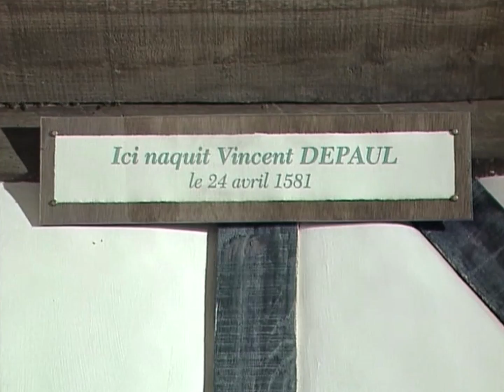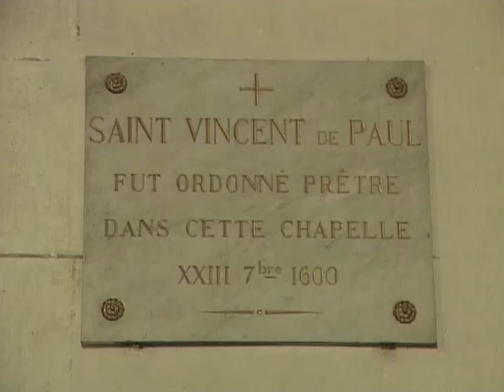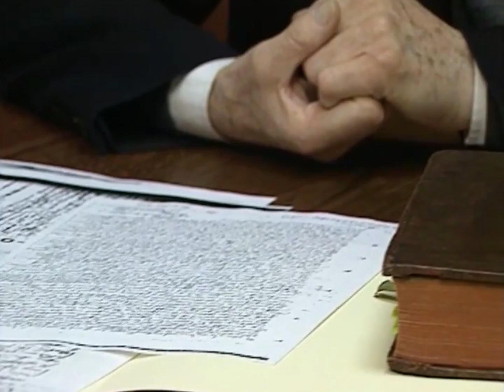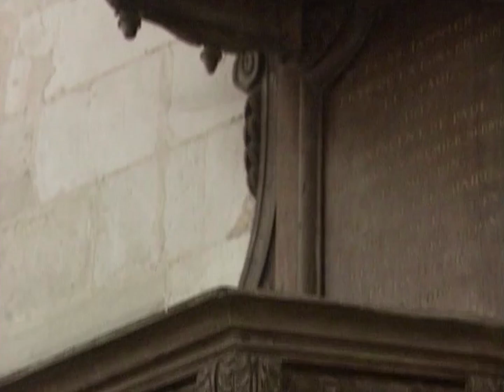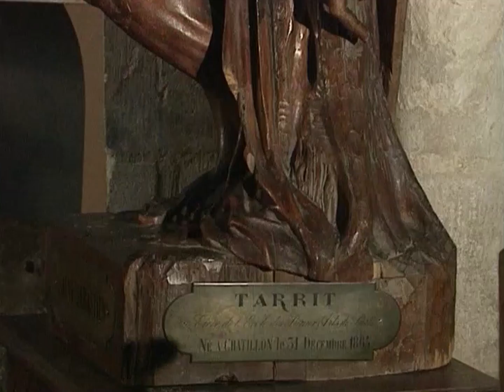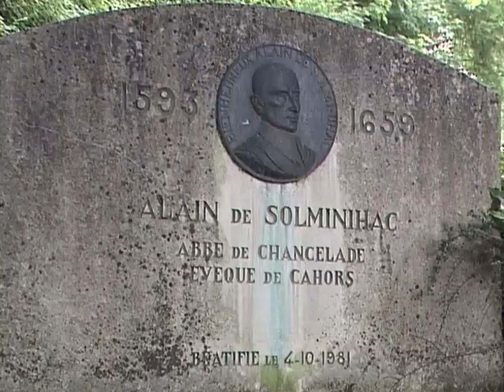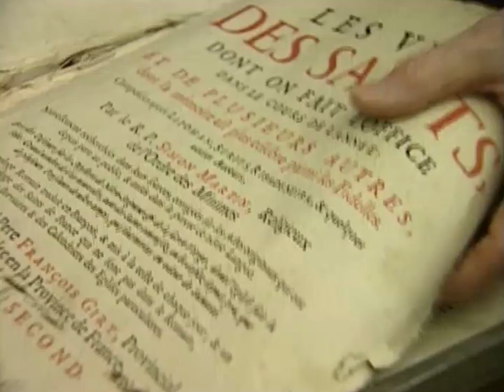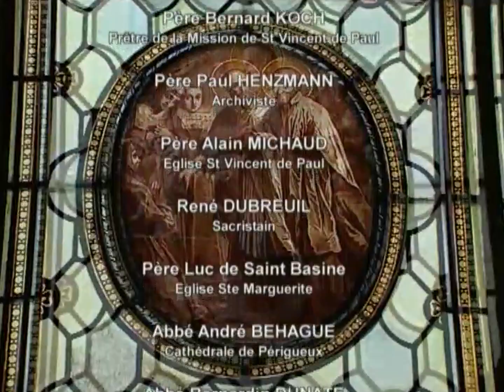Saint Vincent de Paul : L'apôtre de la charité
Ce documentaire raconte la vie mouvementée du grand apôtre de la charité que fut Saint Vincent de Paul. Du jour de sa naissance, à Pouy, en 1581, à sa mort, le 27 septembre 1660. À l'aide de séquences tournées sur les lieux mêmes où naquit, vécut et mourut le Père des pauvres (Potty, Dax, Toulouse, Clichy, Folleville, Châtillon et, bien sûr, Paris), de témoignages passionnants et de documents historiques, certains inédits, car retrouvés récemment. Une vie de labeur ponctuée des soubresauts de l'histoire de la France et de l'Europe à l'époque de la guerre de Trente Ans et de la Fronde, sous le règne de Louis XIII et le début du règne de Louis XIV. Fondateur des Filles de la Charité et des Prêtres de la Mission, conseiller des rois, rénovateur de l'Église, père des pauvres, des enfants trouvés et des orphelins, des infirmes et des vieillards, des malades, des prisonniers et des galériens, Vincent de Paul, dont l'oeuvre charitable rayonne encore de nos jours sur le monde entier, est sans conteste le saint français du XVIIe siècle. L'ambition de ce programme est d'évoquer le parcours de ce grand ami de Dieu, dont la bonté ne connaissait point de limites. Un régal pour les Chrétiens, un exemple pour les autres, ce film fera battre bien des coeurs. Les coeurs de ceux qui, croyants ou non, savent ce que « amour de son prochain » veut dire.